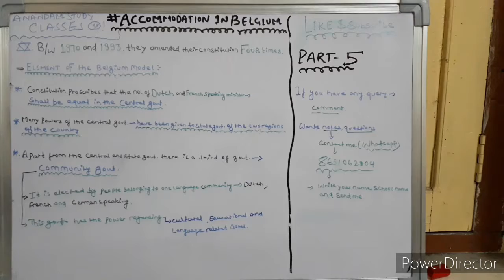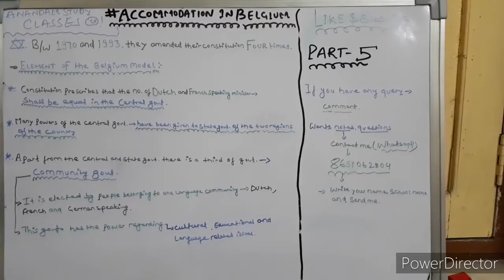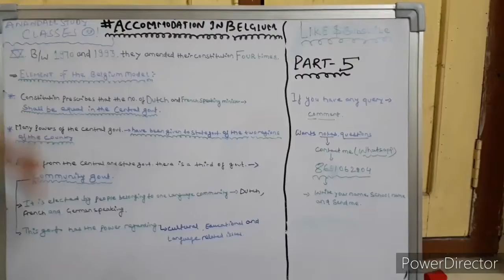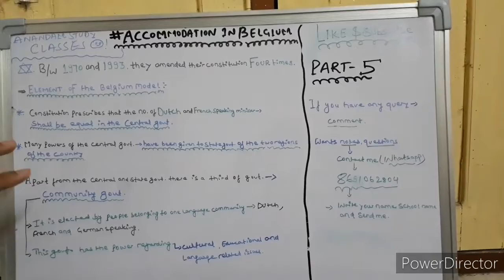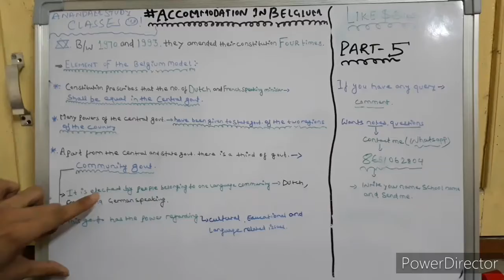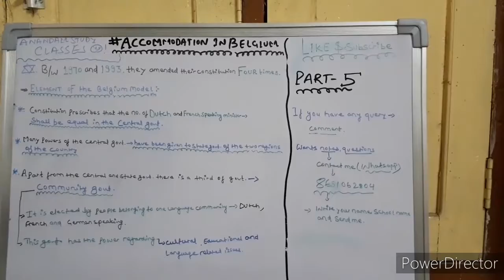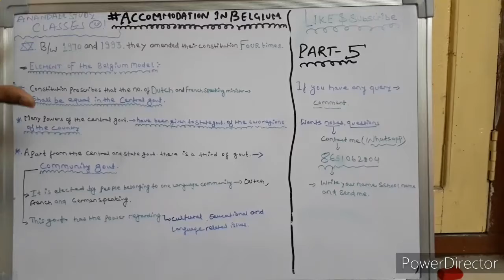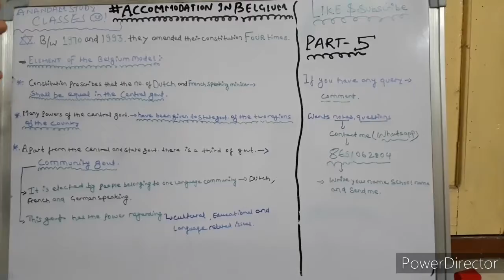Power sharing class 10 Part 5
In this video. completely explain belgium model and before watch this video you recall ethnic composition of belgium. So you can understand proper way.
Jai hind! meet again!! 👍